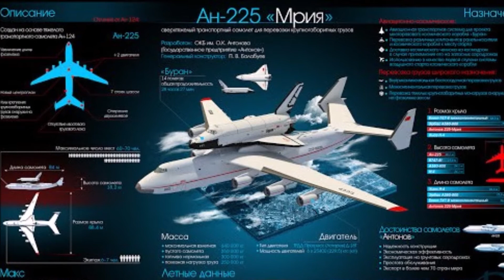Юрий Антонов - Мое богатство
Снова месяц взошёл на трон
Править звёздною своей страной,
Вспоминаю я, как сладкий сон,
Такой же вечер, но вдвоём с тобой.
Я был словно мальчишка глуп,
Мне казалось, что схожу с ума
От награды твоих нежных губ,
От счастья, этим счастьем ты была.

Ты поскорей мне верни
Счастьем ставшие для нас минуты,
Без тебя, без твоей любви
Мне в целом мире, видно, нет приюта.
Ты поскорей повтори
Все слова, что мне тогда сказала,
Богатства всей земли мне будет мало.

Всё богатство моё в тебе,
Мне другой не надо и в мечтах,
Лишь бы ты была в моей судьбе
Навеки, словно солнце в небесах.
Лишь твоих бы касаться губ
И волос твоих, что цвета льна,
Лишь бы чувствовать влюблённость рук
И снова быть от счастья без ума.